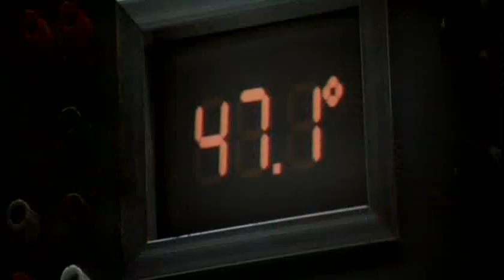Chill Factor Trailer (1999)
If a new biological chemical weapon is exposed to temperatures over fifty degrees Fahrenheit, it'll do something very bad. Two men try to make sure that doesn't happen, and that it doesn't get stolen by a terrorist.

Starring Cuba Gooding Jr. & Skeet Ulrich